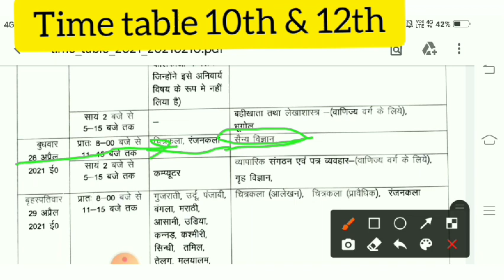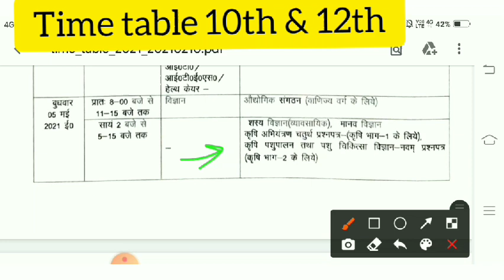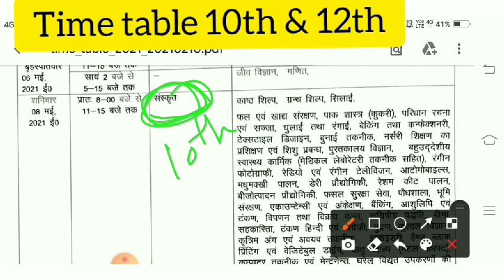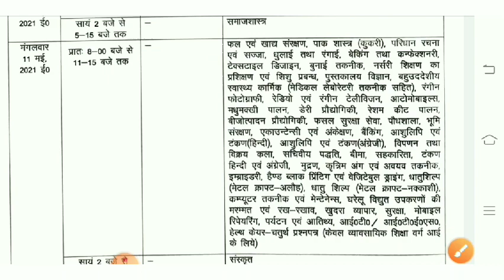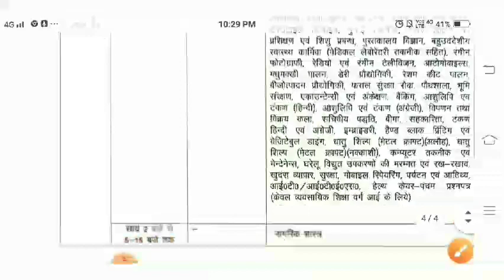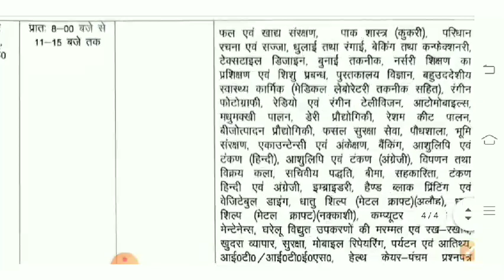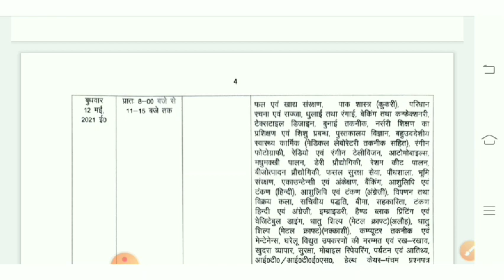आ गया यूपी बोर्ड का टाइम टेबल/time table /up board/class 10th 12th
अब तैयारी शुरू कर दीजिए आ गया आपका टाइम टेबल
Time table/up board/class 10th&12th/2021